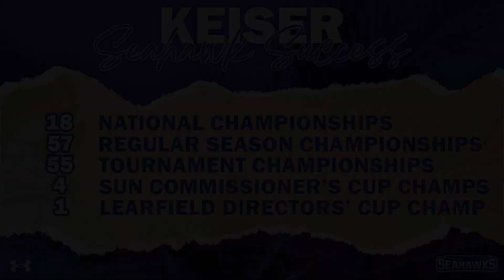Keiser Men's Soccer Post Game Interview vs SCAD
We spoke with HC Gavin Oldham and midfielder Gabi Villafane after today's 4-0 victory over SCAD